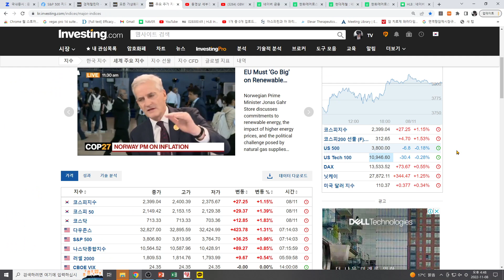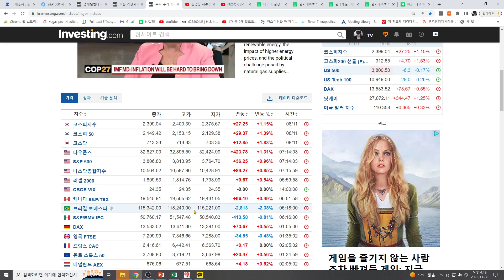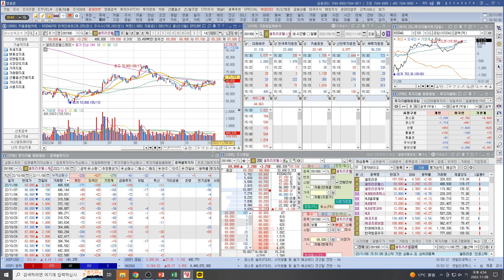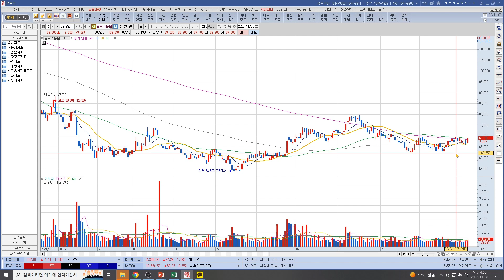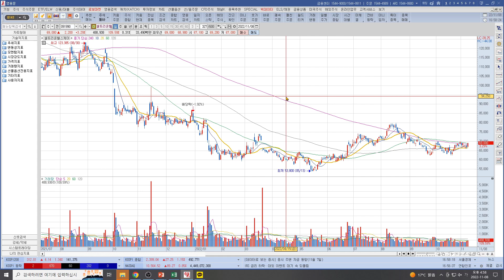[주식투자]셀트리온(셀트형제 2~4%대 상승!/강한 상승이나 대상승 장대양봉은 아직!/상승추세 확정적!)